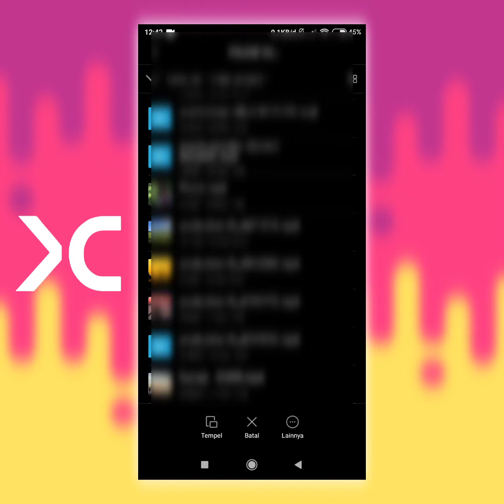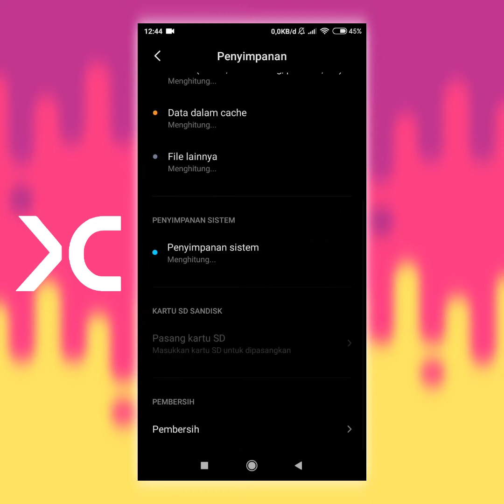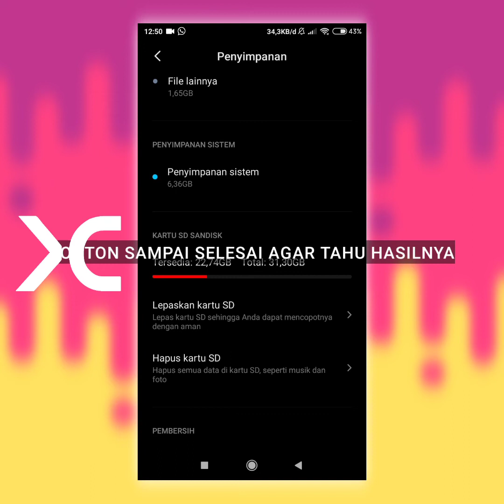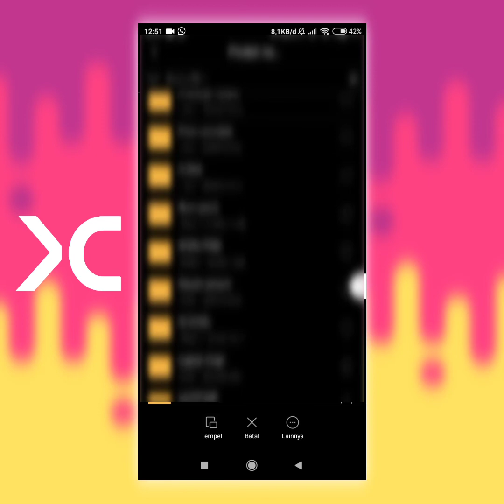Cara Mengatasi File Manager Xiaomi Butuh Perizinan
Untuk Anda pengguna Xiaomi yang kesulitan memindahkan file ke Memory Card karena selalu muncul notifikasi Butuh Perizinan, disini saya punya solusinya untuk mengatasi hal tersebut.